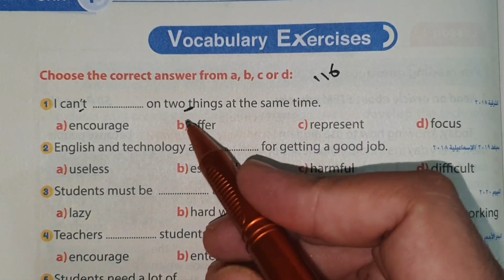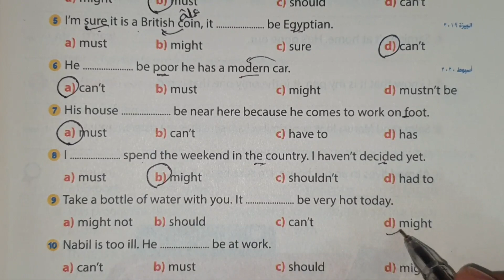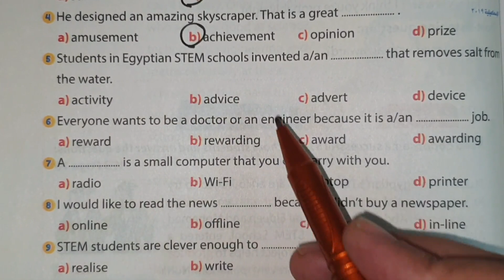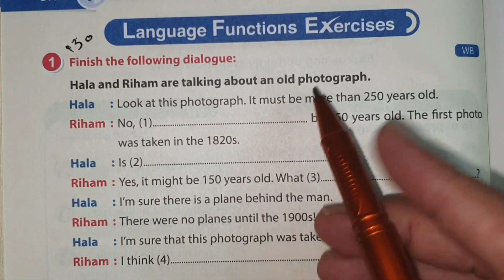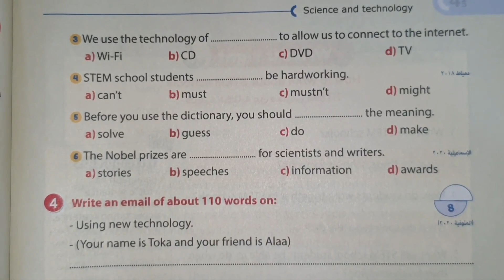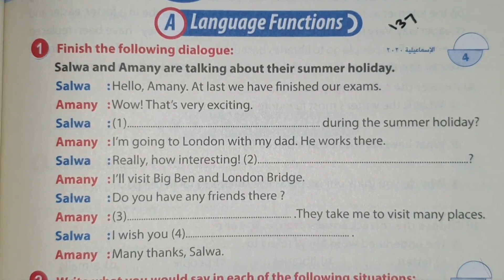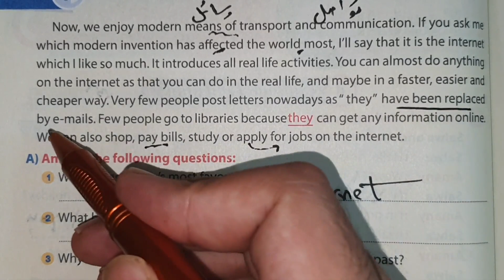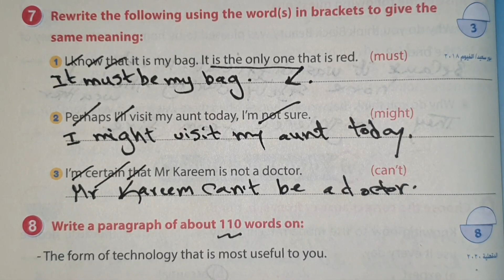حل كتاب جيم gem الصف الثالث الاعدادي انجليزي الترم الاول 2021 الوحده الرابعة Science and Technology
ان شاء الله في الفيديو دا ابسط شرح و حل اسئلة كتاب جيم gem ل منهج الصف الثالث الاعدادي انجليزي الترم الاول 2021 الوحده الرابعة Science and Technology اجابات جيم gem انجليزي 2021 للصف الثالث الاعدادي